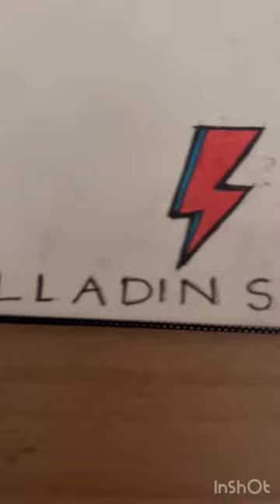Week 3: Aladdin Sane inspired art!